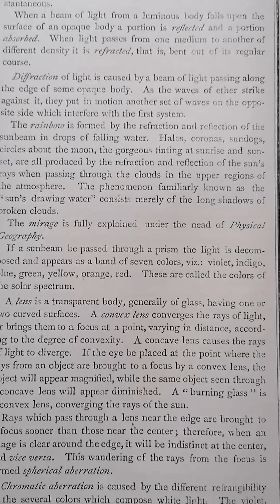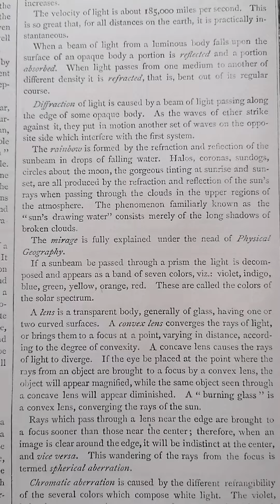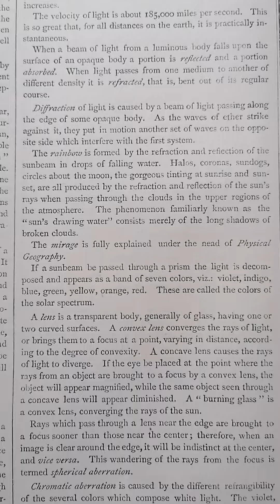Mandela Effect rainbow clouds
The UK was hit with a spectacular view of rainbow clouds yesterday and this time everyone saw the event in question but I never came across iredessant clouds prior to 2018 the description is from a 1897 book and the image is from a 1962 world atlas. In which both books I have gotten recently